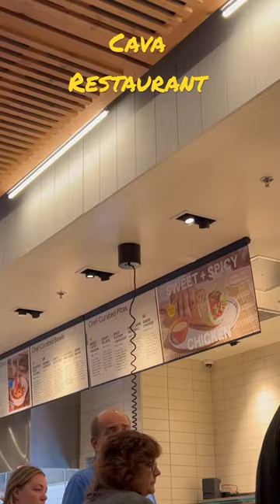Cava Restaurant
Cava (stylized as CAVA) and also referred to as Cava Grill, is a privately held Mediterranean fast casual restaurant chain with locations across the United States. Cava is owned by Cava Group, which also owns Zoës Kitchen.[3][4] The combined company is the largest restaurant operator in the Mediterranean category in the U.S. restaurant industry.[5] Cava also produces a line of Mediterranean dips, spreads, and dressings that are sold in grocery stores across the US.[3][6]

Cava
Cava Restaurant Logo.png
Type
Private
Industry
Restaurants
Genre
Fast Casual
Founded
2011; 11 years ago (as Cava Mezze)
Rockville, Maryland, U.S.
Founder
Ted Xenohristos
Ike Grigoropoulos
Dimitri Moshovitis
Brett Schulman
Headquarters
Washington, D.C., U.S.
Number of locations
133[1]
Area served
United States
Key people
Brett Schulman (CEO)
Products
Sandwiches
Pitas
Salads
Other food products
Revenue
Increase US$541 million (2021)
Number of employees
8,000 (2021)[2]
Parent
Cava Group, Inc.